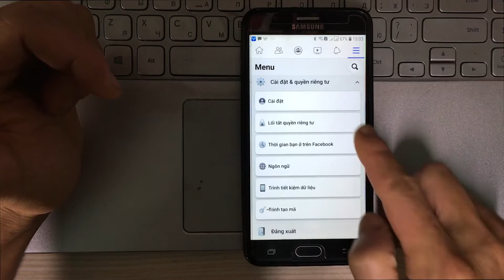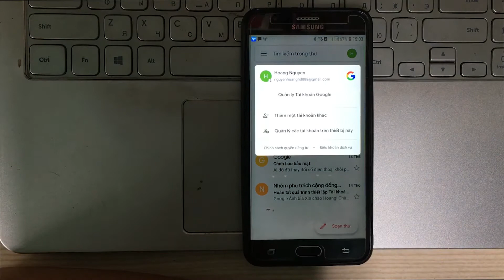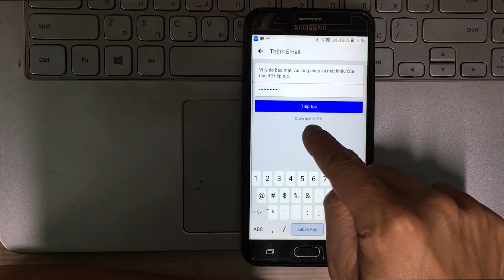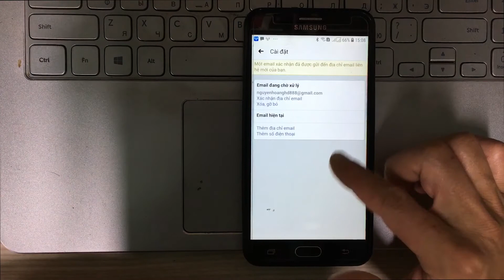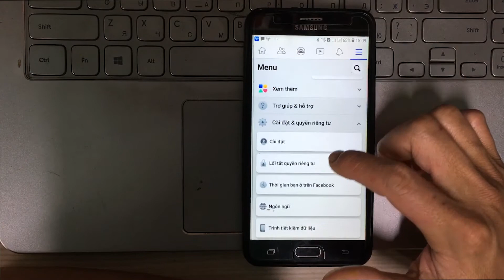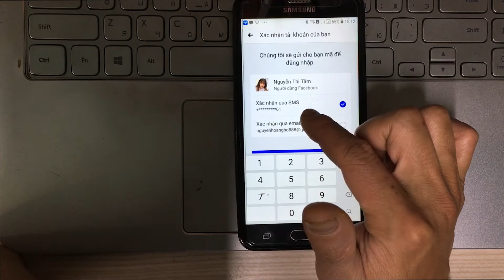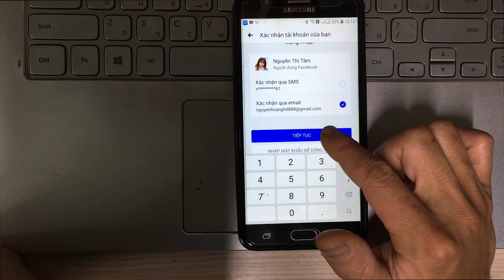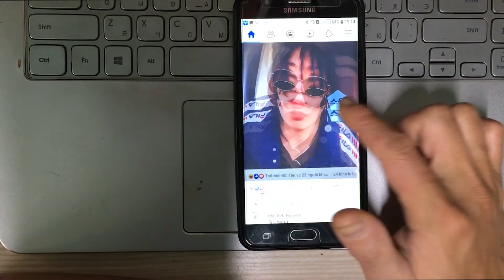Thêm Email vào tài khoản Facebook và đặt lại mật khẩu Facebook bằng Email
Khi các bạn thêm email đang dùng vào tài khoản Facebook của mình, bạn có thể đăng nhập cũng như có thể đặt lại mật khẩu Facebook một cách dễ dàng bằng địa chỉ email đó. Video này mình sẽ thêm Gmail của mình vào tài khoản Facebook nhé. Sau đó là mình sẽ thử đăng nhập và thử đặt lại mật khẩu tài khoản Facebook của mình nhé.